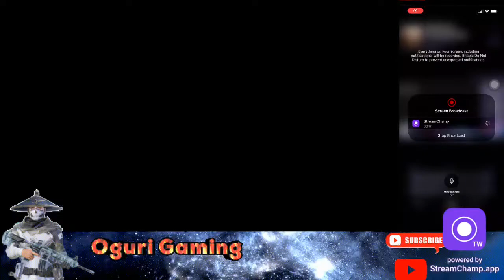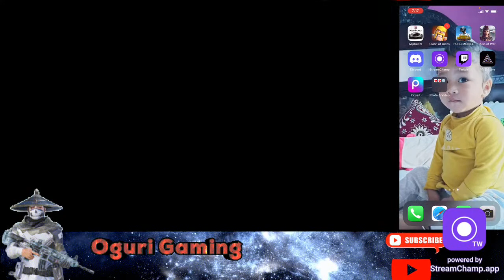Pubg streaming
PUBG PRACTICE IN IPHONE 12 PRO MAX 🔥|Oguri is live

Every game play will be “funny Gameplay “
So Just chill out guys! 🔥🥶